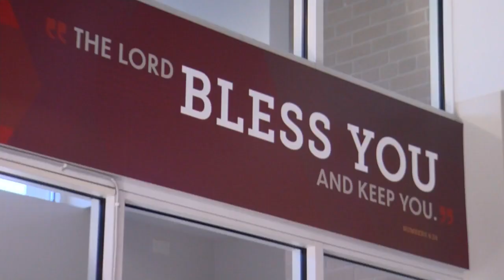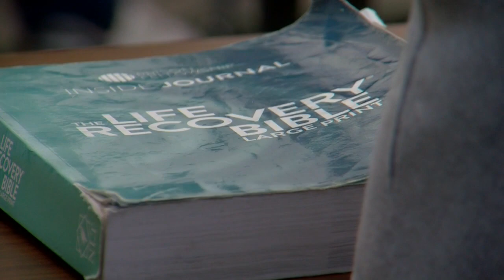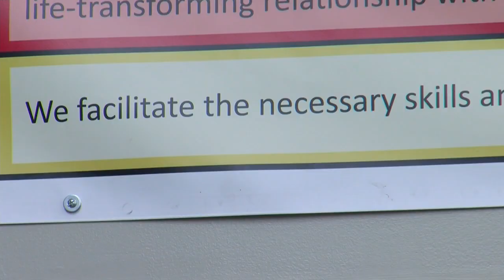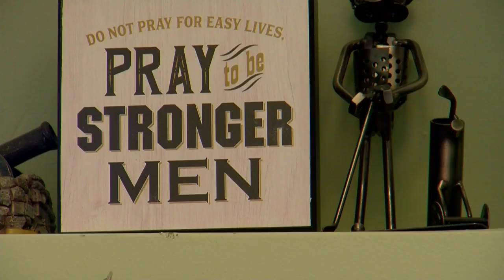'You see success stories everyday': Hard work pays dividends at Milwaukee Rescue Mission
The homeless shelter at the Milwaukee Rescue Mission, where Williams was staying, was now also offering him a chance to get sober. This year, happy days are ahead for Greg Neu who oversees the New Journey Program. He says 30 men will graduate.